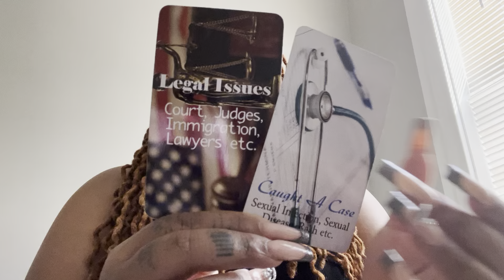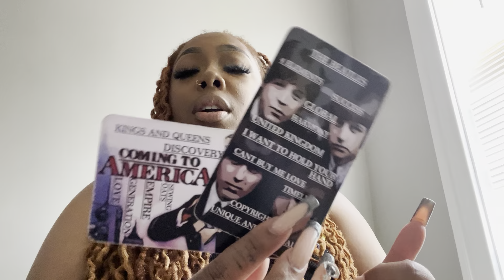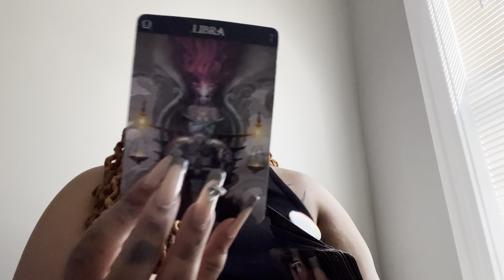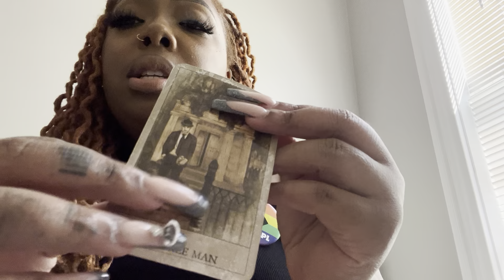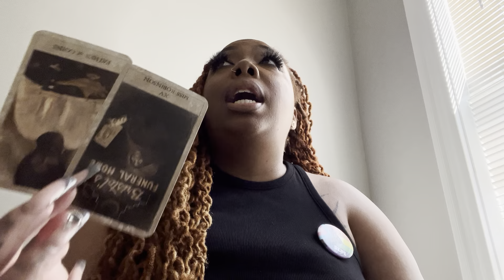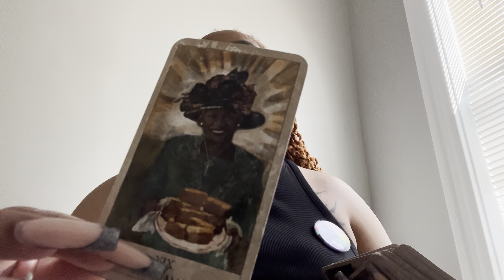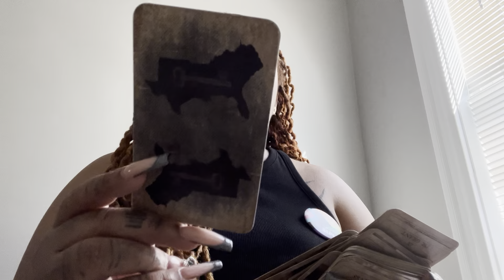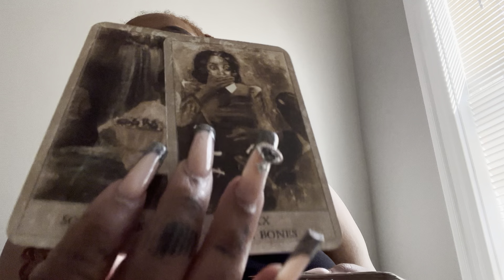Taurus ♉️ Be aware ⚠️ This chivalrous person is not who you think they are 🙅🏽‍♀️